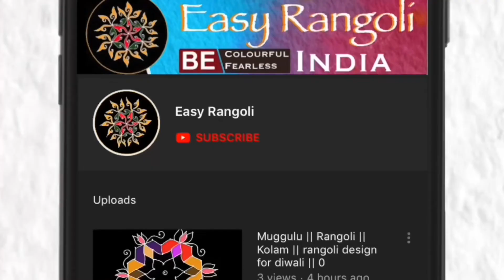రోజువారీ చుక్కల ముగ్గు/8 x 2 Dots/Daily Rangoli design